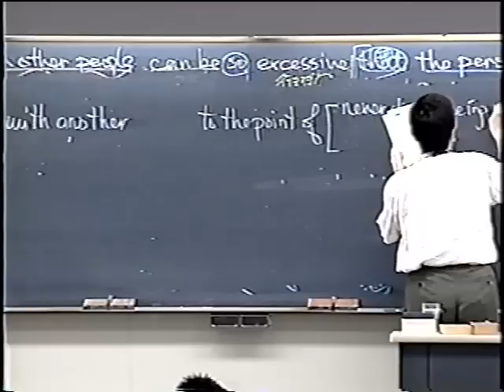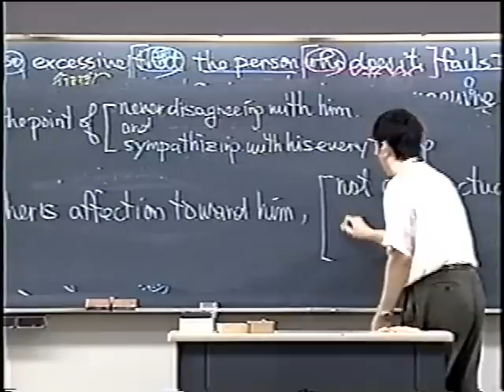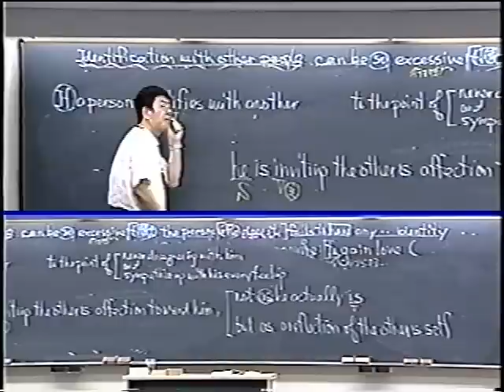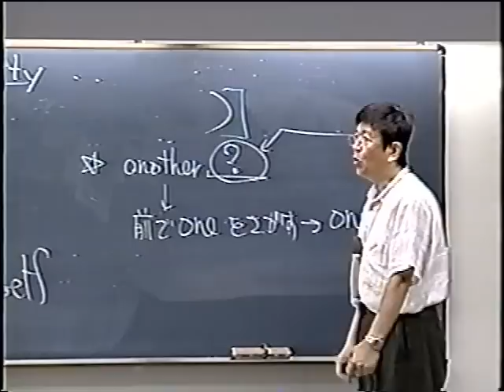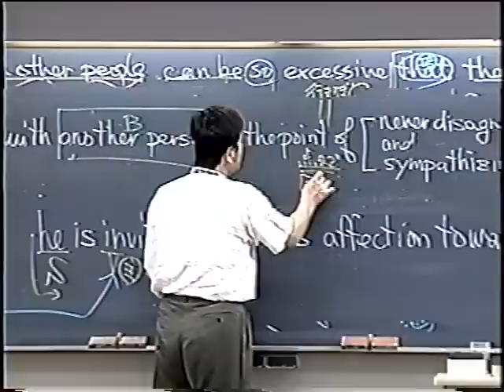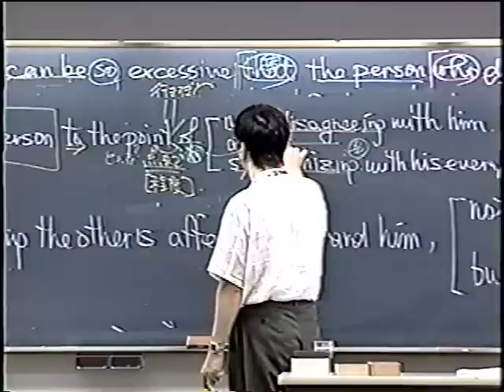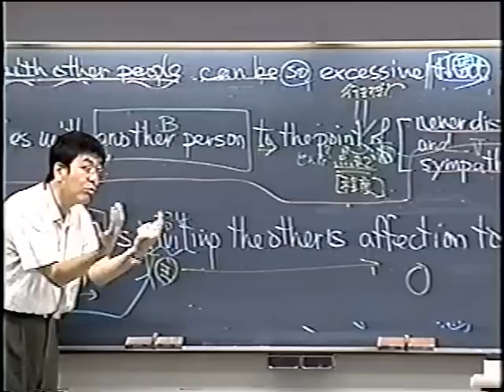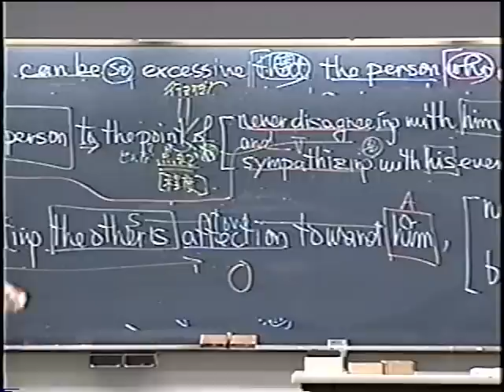富田先生 東大英語 準動詞の意味上の主語例文①vol37